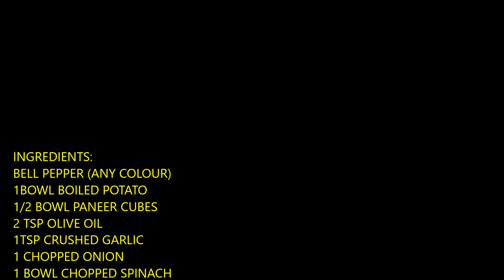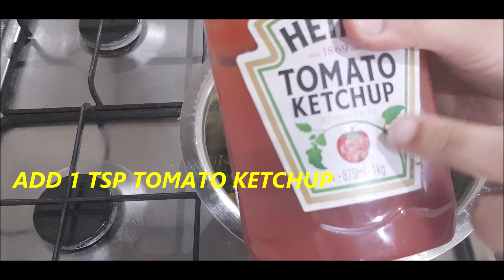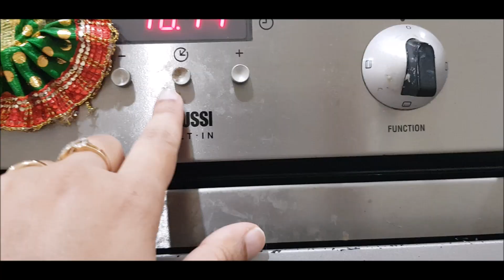Baked Stuffed Bell Pepper | Stuffed Capsicum | Italian stuffed pepper | Capsicum with cheese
Hello,
Presenting easy baked pepper recipe. Its a quick one to make, and tastes delicious. You can use combination of rice and potato as stuffing. I prefer only potato though.